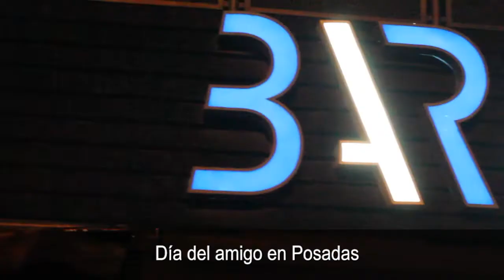Dia del amigo